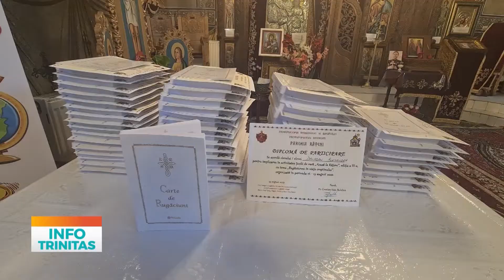Școală de vară în Parohia Rățeni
În Parohia Rățeni, din județul Bacău, s-a desfășurat în perioada 16-21 august Școala de vară „Acasă la Rățeni”. Cei 45 de copii au participat la slujbe și la activități educative și recreative, sub coordonarea părintelui paroh Cristian-Ioan Balaban. Activitățile au fost sprijinite de Asociația Inițiative pentru o Comunitate Responsabilă din Moinești, Şcoala Gimnazială nr. 1 Balcani, autoritățile locale, precum și de 7 voluntari și  2 cadre didactice. Elementul surpriză al acestei ediții l-a constituit pelerinajul la mai multe mănăstiri din județul Neamț. Astfel, copiii au mers pe urmele sfinților isihaști care s-au nevoit în apropierea locurilor vizitate. În a doua zi după pelerinaj, copiii au vizionat un film documentar despre Sfânta Cuvioasă Teodora de la Sihla, realizat de TRINITAS TV. Tabăra s-a încheiat ieri, când copiii au participat la Sfânta Liturghie împreună cu voluntarii și cadrele didactice. La final toți participanții au primit diplome de apreciere cărți de rugăciuni.